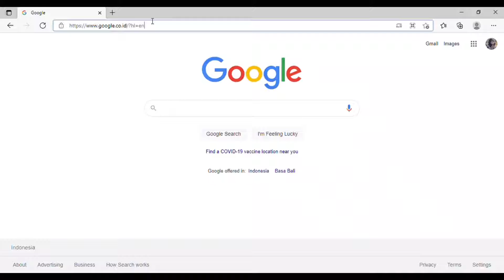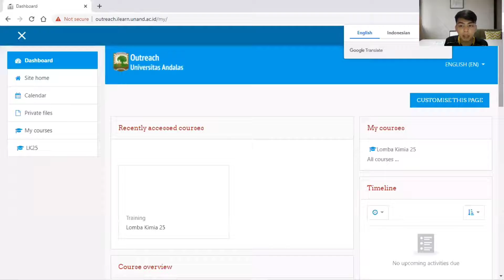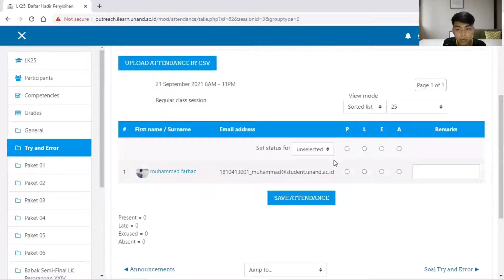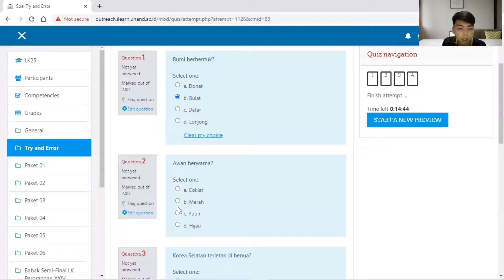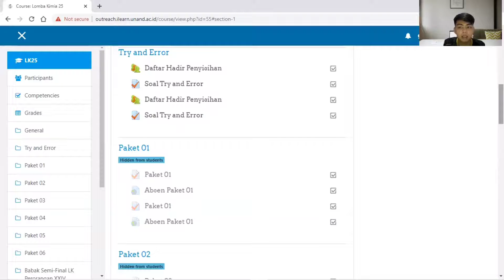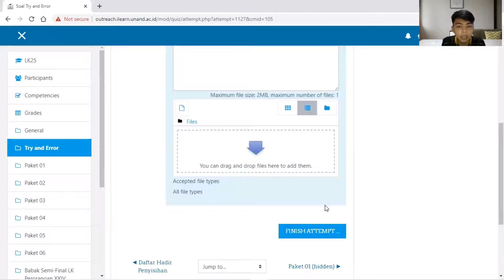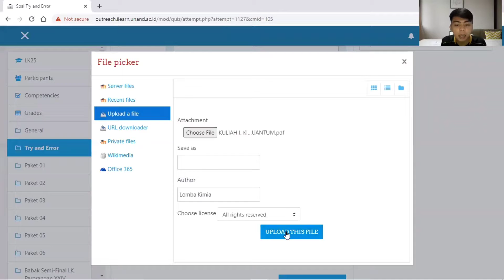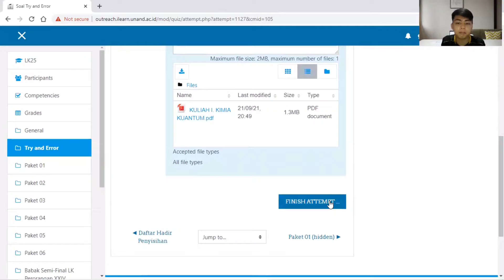Tutorial Pengggunaan I-Learn Lomba Kimia XXV